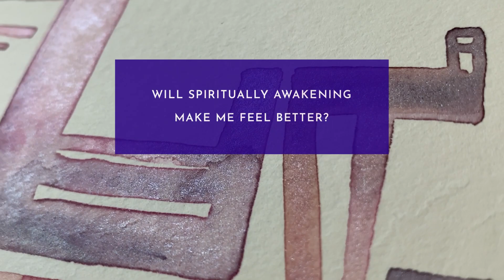SPIRITUAL AWAKENING. Does being awake you feel better? Ursa Minor Starseeds. Channeled message.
Is it selfish to follow your dreams and let go of the life that you have been living? In your awakening Journey this is a challenge that all of us go through. Learning to let go and trust your instincts is part of the process. Yet sometimes it's nice to have someone at your back letting you know you're doing okay and making the right decisions.

This supportive message from the Ursa Minor Collective. They are a group of ascended light beings we connect to the Ursa Minor star system. Here with information to use in your day-to-day life as you explore life as a spiritual being having a human experience.

A great reminder that there is much at play on the earth right now and that you as a being of light are contributing, simply by following your heart.

This original piece and others are available on my

LEARN MORE ABOUT STARSEEDS AND GALACTICS
Keep up to date with me and the galactic friends in my LightcodeARTS newsletter. PLUS you get 10%off your first starseed activation art print!

JOIN MY E-LIST
Keep up to date with my LightcodeARTS newsletter and receive 10%off your first starseed activation art print!

If you wish to help support my art and time that goes into making these videos, please consider donating. Any amount is most appreciated, thank you!

0:00 intro
0:30 what I'm doing today
2:22 CHANNELED MESSAGE
19:49  finished painting & my thoughts

Tanya Kucey

Music
Happy Song  by Pachyderm
While She Sleeps (Morning Edit)